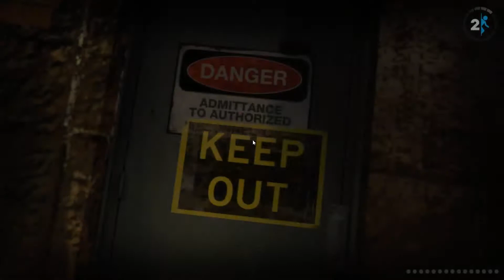Raus aus den Schrott | Let's Play Portal 2 #7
Sonstiges: